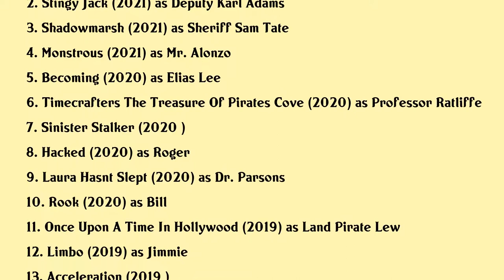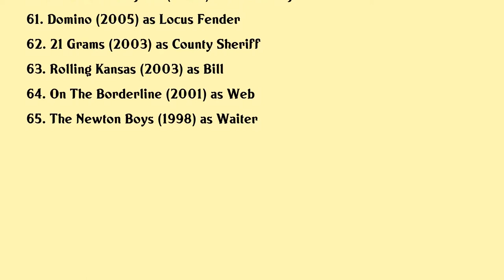Lew Temple Movies list Lew Temple| Filmography of Lew Temple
Lew Temple Full Movies List Filmography of Lew Temple

Latest movies of Lew Temple are:

1. The Orphan Train
2. Stingy Jack
3. Shadowmarsh
4. Monstrous
5. Becoming
6. Timecrafters The Treasure Of Pirates Cove
7. Sinister Stalker
8. Hacked
9. Laura Hasnt Slept
10. Rook
11. Once Upon A Time In Hollywood
12. Limbo
13. Acceleration
14. Peel
15. Homeless Ashes
16. Same Difference
17. Between The Darkness
18. A Boy Called Sailboat
19. Behind The Walls
20. Dont Be A Hero

Complete list of movies acted by Lew Temple are in this video.

Please Comment down your favorite movie of Lew Temple